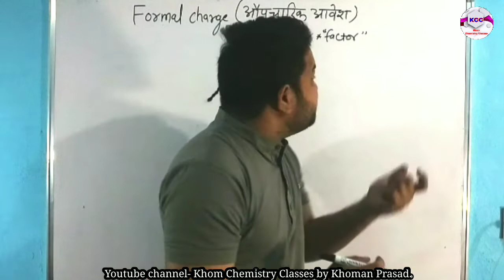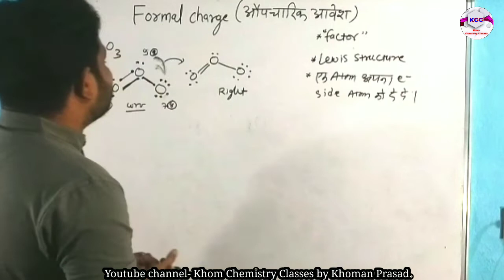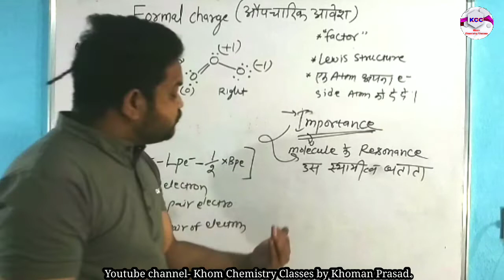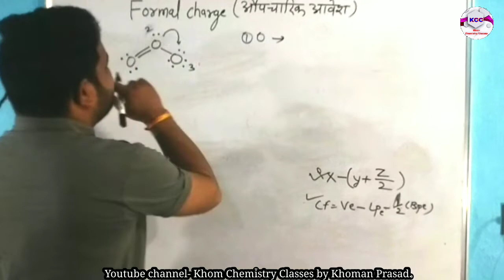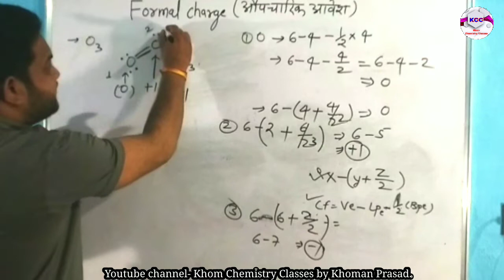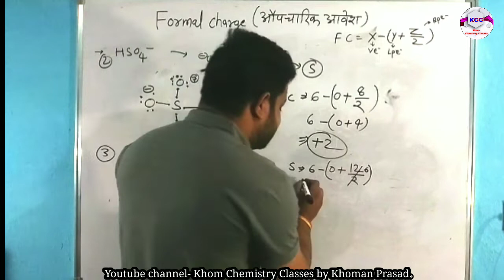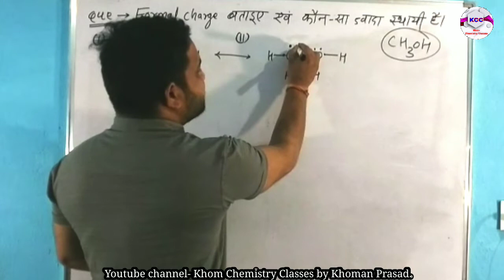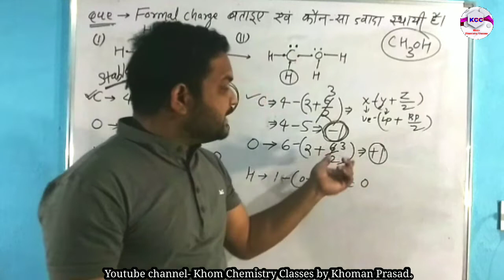How do you determine formal charge| formal charge calculation| L-06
What is formal charge example?
formal charge class 11,
formal charge calculation,
Trick to find Formal Charge,
Formal Charge - Chemical Bonding and Molecular Structure
Formal Charge for all chemistry students 11th NEET JEE
What is a Formal Charge?
Define formal charge Class 11,

A Formal charge is also known as a Fake Charge. It’s a theoretical charge over an individual atom of an ion as the real charge over a polyatomic molecule or ion is distributed on an ion as a whole and not over a single atom. The formal charge of an atom of a polyatomic molecule or ion is defined below.
Formal Charge Definition:
“The formal charge over an atom of a polyatomic molecule or ion is the difference between the valence electron of that atom in the elemental state and the number of electrons assigned to that atom in Lewis structure.”
Formal Charge Formula:
Mathematically, it can be expressed by following formula:
F.C. = [Total no. of valence e– in Free State] – [total no. of e– assigned in Lewis structure] F.C. = [Total no. of valence e– in free state] – [total no. of non-bonding pair e– (lone pair)] – 1/2 [total no. of bonding e–]
The factor of ½ is attached to the no. of bonding e– because bonding e– is shared between two atoms.
Formal charge of SO4-2
Formal charge of HSO4-2
Formal charge of H2SO4
Formal charge of O3
Formal charge of CH3OH

Importance of Formal charge:
1. The formal charge being a theoretical charge doesn’t indicate any real charge separation in the molecule.
2. Formal charges help in the selection of the lowest energy structure from a number of possible Lewis structures for a given species.
3. Knowledge of the lowest energy structure helps in predicting the major product of a reaction and also describes a lot of phenomena.
4. Generally, the lowest energy structure is the one with the smallest formal charges on the atoms and the most distributed charge.
हेल्लो दोस्तों, मै हु खोमन प्रसाद और आप देखे रहे हो आपका अपना youtube channel- Khom chemistry classes इस चैनल में आपको ncert- class-11th, class- 12th, और B.Sc. के साथ ही NEET, JEE Advance का best study विडियो डाले जायेगा|
➡️NEET एंड JEE Strategy, NEET MCQ Practice
➡️Chemistry class11th, Class-12th and B.Sc. chemistry